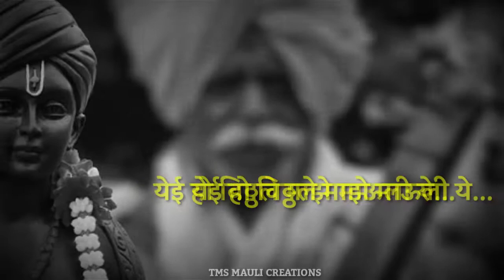Vitthal Rakhumai WhatsApp status | Ashadhi ekadashi status | आषाढी वारी Status